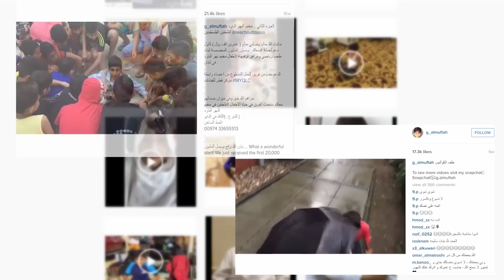My Incredible Story by Ghanim al Muftah (Arabic) | Paralympic Games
13 year old Ghanim was born with Caudal Regression Syndrome, a rare disorder which impairs the development of the lower spine. Given very little chance of survival by doctors initially, Ghanim, whose name means ‘winner’ in Arabic, has gone on to surprise everyone and inspire people around the world. He tells his story of hope, determination and giving, and his dreams of becoming a future Paralympian.